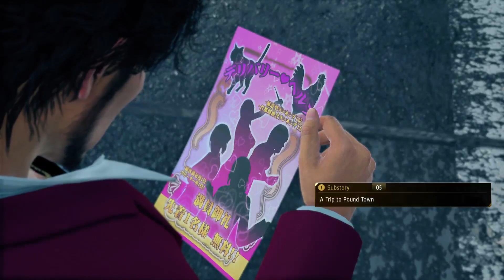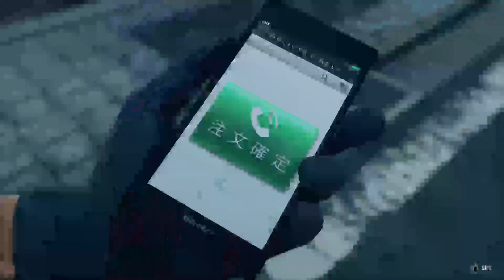Yakuza: Like a Dragon | Gameplay Playthrough | FHD 60FPS PS5 | No Commentary | Part 9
Full walk-through for the PS5

BTC-  bc1qcjv2xr0upc4sgul47j8e7d3pagpnk0fz76rztg
ETH-  0x924Bd2318e169ACf43aD3f0e583FbC98C7E19B6e
DOT-  16n272vxouYqPpaLZLypJS8oRY1Jw8y6uZzwgtco8bDrJgy2

Podcast

Merch

Videogames on Amazon.

Confused and alone, he embarks on a mission to discover the truth behind his family's betrayal and take his life back, becoming an unlikely hero for the city’s outcasts on his journey.